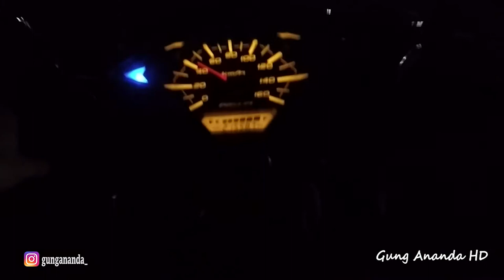JALAN JALAN MALAM DAN BALIK LAGI - Motovlogbali Eps 14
HEY GUYS!!!
Enjoy This video :D

Jangan lupa untuk :
1. Like
2. Comment
3. Share